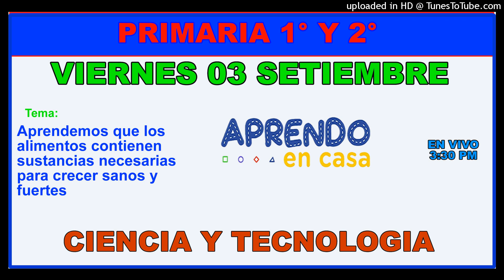APRENDO EN CASA PRIMARIA 1° Y 2° VIERNES 03 DE SETIEMBRE